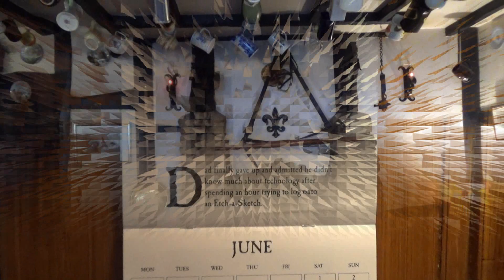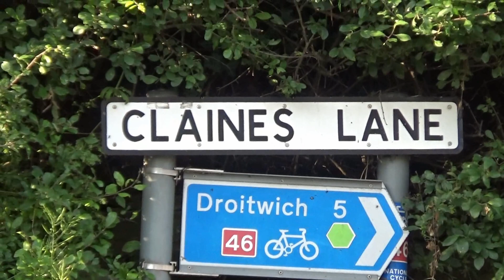Around the Mug House, Claines- Foxs Morris dance and Belly Fusion Dance Collective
The Mug House in Claines,  Foxs Morris and Belly Fusion Dance Collective are dancing and entertaining the customers.  The Mug House is one of two pubs on consecrated land in the UK.  Claines Lane, Claines, Worcester, WR3 7RN.  Foxs Morris rehearses at Cookley and Belly Fusion Dance Collective is based at Stourport.